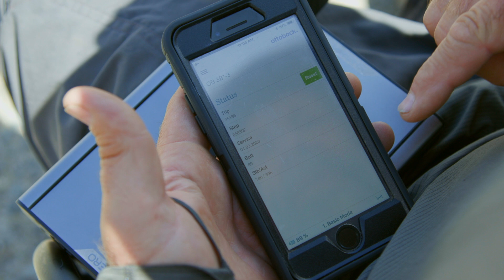Powering Prosthetics on the PCT with Tumbleweed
The Pacific Crest Trail spans 2,650 miles from Mexico through California, Oregon, and Washington. Meet Tumbleweed, who uses Goal Zero products to power his prosthetic leg throughout his journey, and see what it truly means to power anything anywhere.